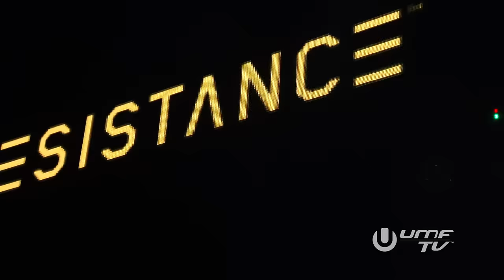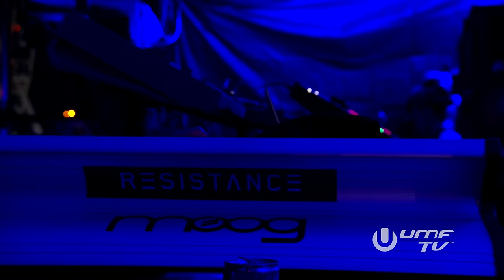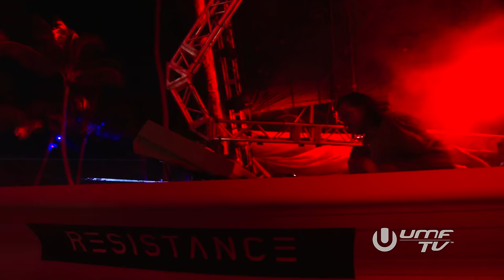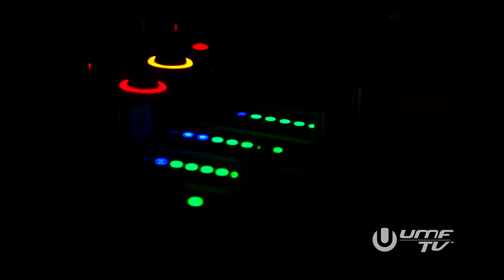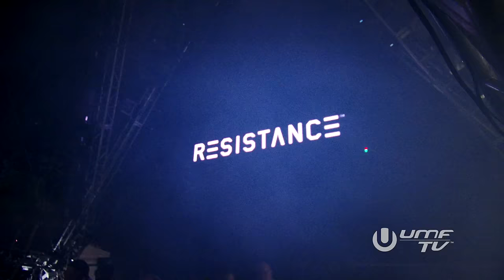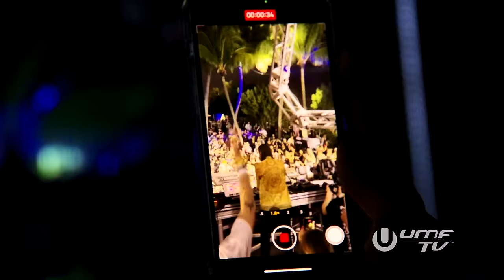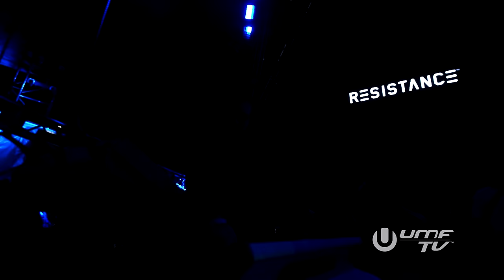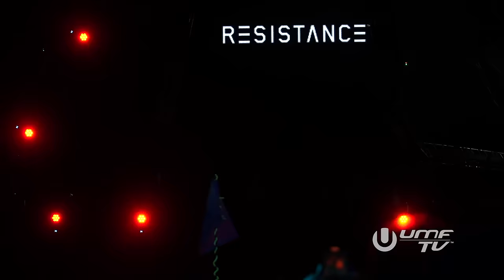REINIER ZONNEVELD LIVE @ ULTRA MUSIC FESTIVAL MIAMI 2024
Reinier Zonneveld closing the Resistance Cove stage at Ultra Miami 2024 Day 2 (23 March).